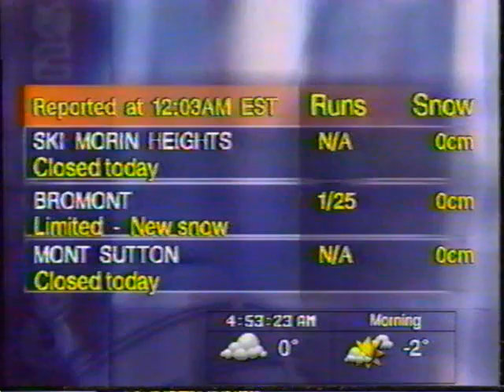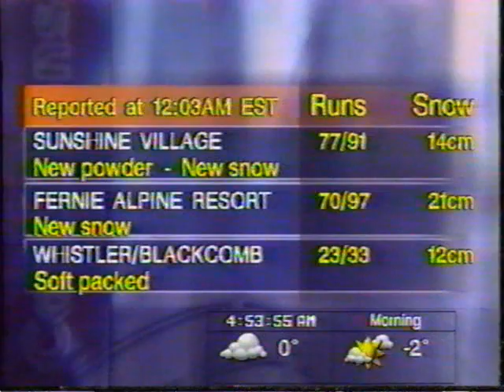Ski Conditions on The Weather Network - 1999/2000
This is how the Ski Conditions on The Weather Network appeared during the 1999/2000 winter season.

*intended for nostalgic viewing only